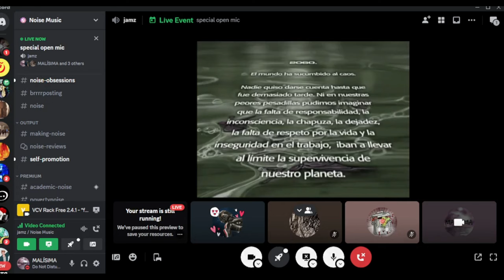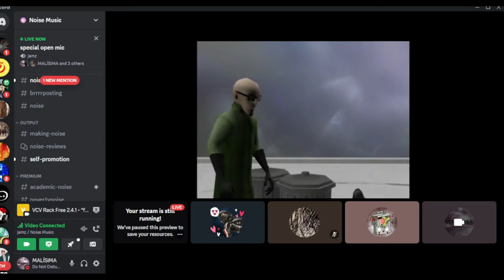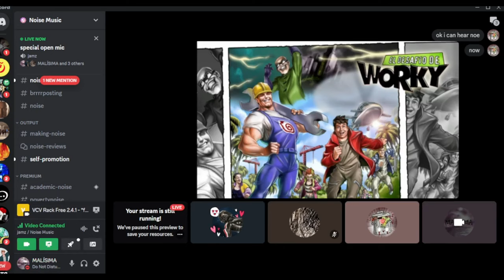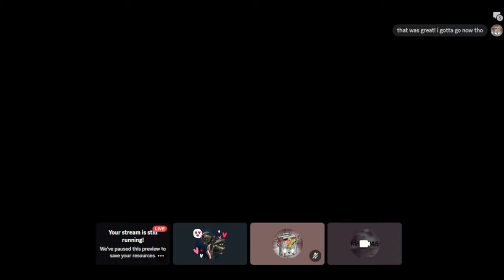L4 D3 TR4B4J4R T3 L4 S4B3S????? (Live Improvisation @ Noise Music Discord Cold Mic 02/12/23)